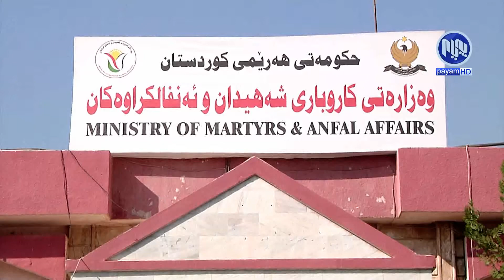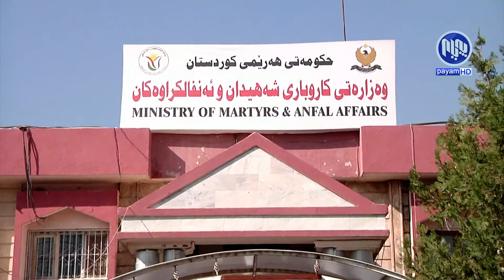مینحه‌ی‌ شه‌هیدان‌و ئه‌نفالكراوان‌و زیندانیانی‌ سیاسی‌ هه‌رێم هاوتای به‌غدا ده‌كرێت